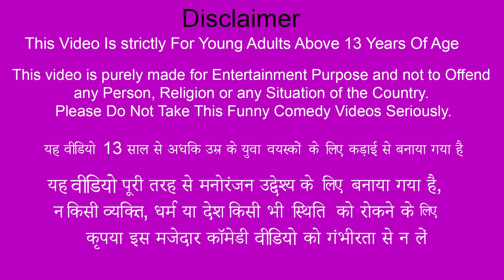चिकन मछली पकड़ना Chicken Fish Trap Comedy Video Moral Stories Hindi Kahaniya New Funny Comedy Video